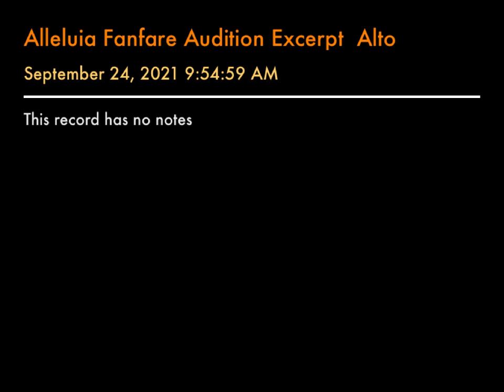Alleluia Fanfare Audition Excerpt Alto